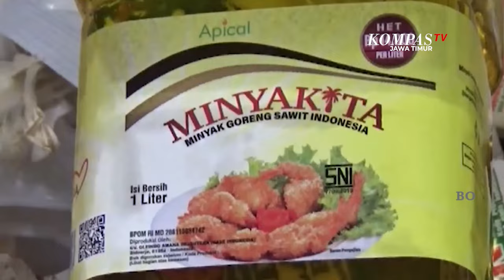Stok Minyak Goreng Bersubisidi Terbatas, Pedagang Pasar Wonokromo Surabaya Batasi Jumlah Penjualan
Surabaya, Kompas.TV Jawa Timur  - Pedagang di Pasar Wonokromo, Kota Surabaya, membatasi jumlah penjualan  minyak goreng   bersubsidi Minyakita dampak  terbatasnya stok Minyakita di lapak pedagang.  Meski stok terbatas, harga  minyak bersubsidi ini stabil, dikisaran 15 Ribu Rupiah per liter.

Di Pasar Wonokromo Surabaya, harga Minyakkita  tidak naik. Untuk kemasan refill, 1 liter minyak bersubsisdi ini  dijual Rp. 15.000. Namun stok Minyakkita terbatas, bahkan kemasan botol kosong.
Sebelumnya , pengiriman Minyakita ke sejumlah pedagang sebanyak 2 kali, seminggu. Sekali pengiriman, pedagang bisa mendapatkan hingga 15 karton Minyakkita, Satu karton berisi 12 kemasan.

Namun sejak bulan Juli, pengiriman Minyakkita dibatasi, turun menjadi 10 karton setiap 2 minggu sekali. Hal ini  membuat pedagang membatasi penjualan, 2 liter Minyakkita untuk setiap satu pembeli.